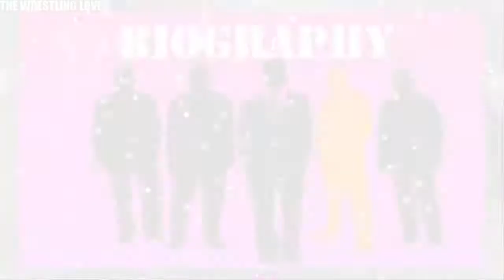SWWE AJ Style Biography❤Wife❤Family❤Net Worth❤Cars❤Houses❤ and Luxurious Life Style | Sorel Toril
Aj Style Biography  Wife  Family  Net Worth  Cars  Houses   and Luxurious Life Style

Biography-

Real Name:Allen Neal Jones

Nick Name:The Phenomenal

Profession:Professional Wrestler

Height:5'11" In Feet Inches

Weight:99 KG

Eye Color:Light Brown

Personal Life-

Age as in 2017:39 Years

Birth Place:North Carolina, USA

Hometown:Gainesville,Georgia, USA

Nationality:American

School:Johnson High School,Gainesville,Georgia, USA

College:College Drop Out

Favourite Wrestler:Shawn Michaels

Favourite Video Games:NCAA 13 Football,Street Fighter

Wrestling Career-

TNA Debut 2002

WWE Debut January 24,2016 (At Royal Rumble)

3 Time NWA World Heavyweight Champion

4 Time NWA Tag Team Champion

2 Time TNA World Heavyweight Champion

2 Time TNA World Tag Team Champion

Family-

Wife:Wendy Jones

Children

Car Collection-

House-

Per Year-$500,000